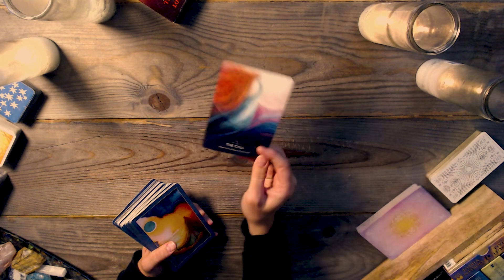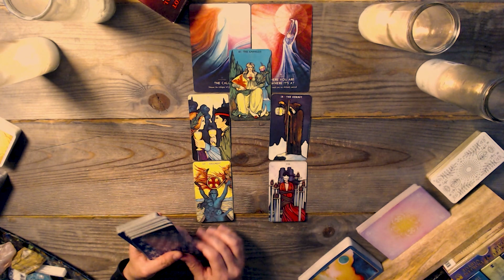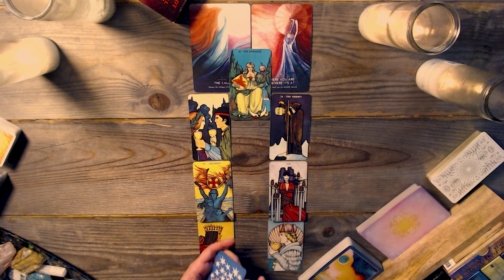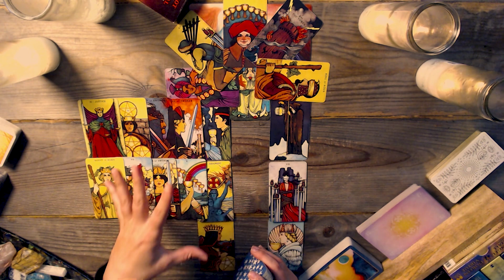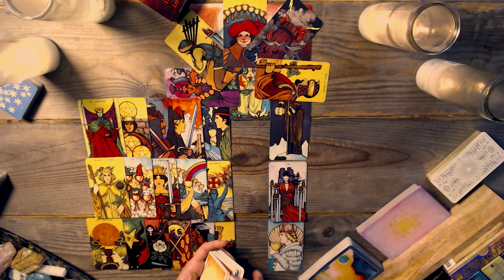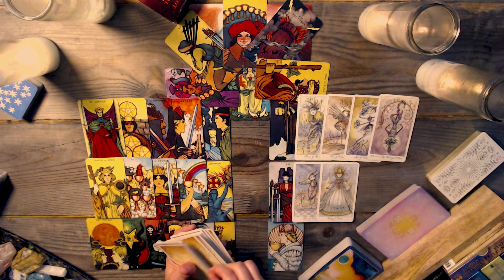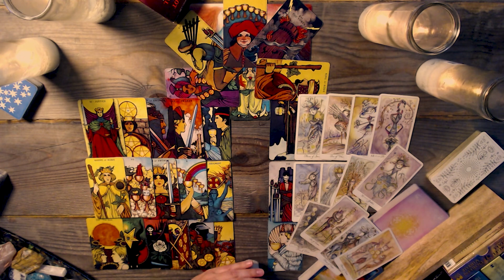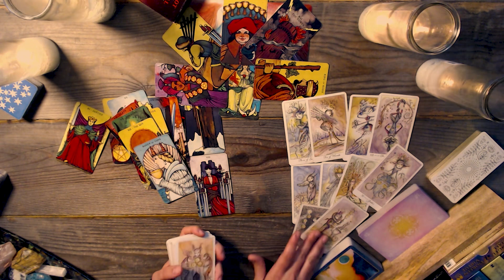AQUARIUS TAROT (Don’t move a muscle!)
✅ Reminder: energies are transferable – and this is a general aquarius tarot reading. Whatever is shared about one party in the situation could apply to the opposite party. So, take the message ONLY if it resonates. Do not force these messages to fit into your situation. Remember, this is a general reading.